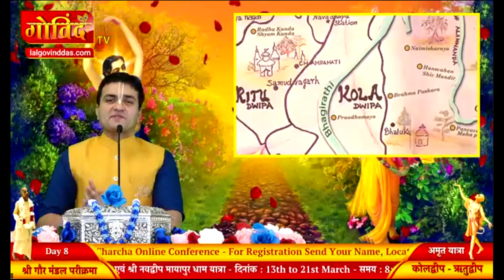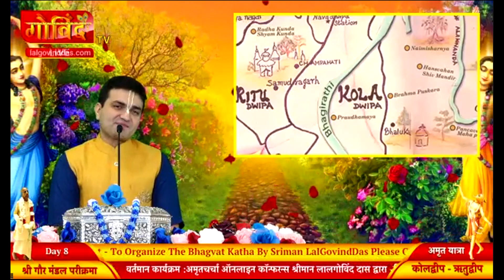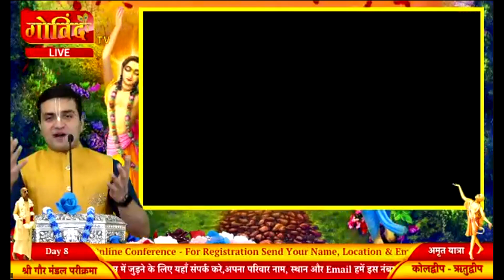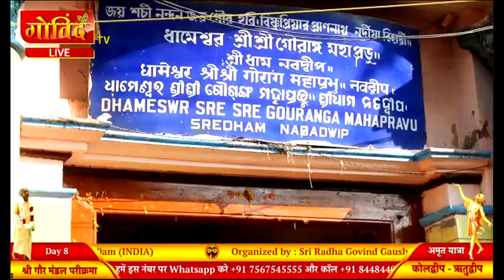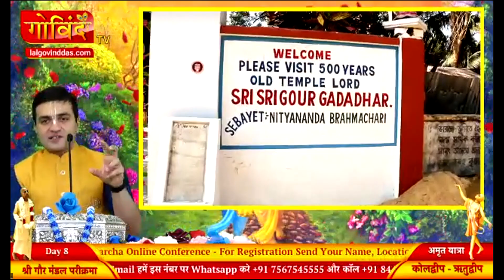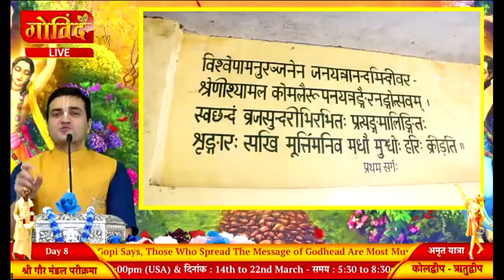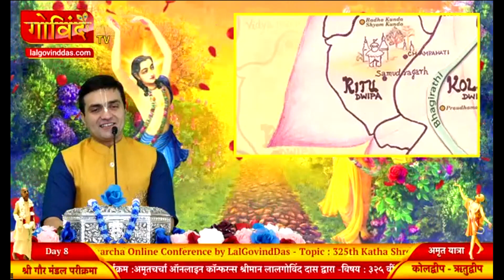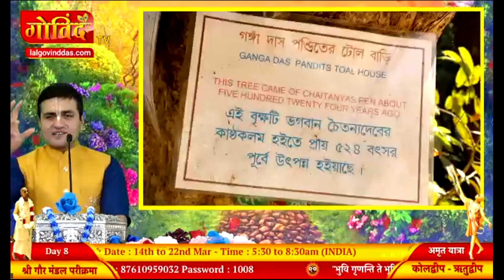ENGLISH🔴 Live Day 8 - 325th Katha | Shree Gaur Mandal Parikrama | Mayapur | March2022 | LalGovindDas